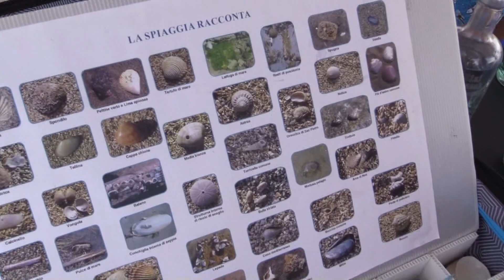Ladispoli, sono tornati i "Blue Days" dell'associazione MareVivo - Canale 10